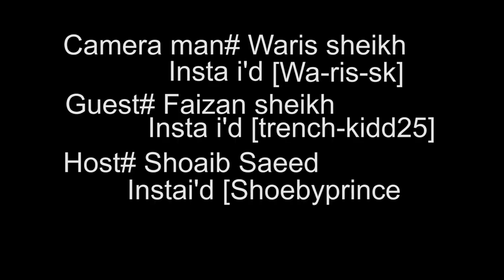Shayari wala larka OR kitabon wali kahaniyan Episode#02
Shebby Saeed =Kuch baton ke matlab hain OR kuch matlab ki batain
Story of my life=Zindagi ke mutabiq